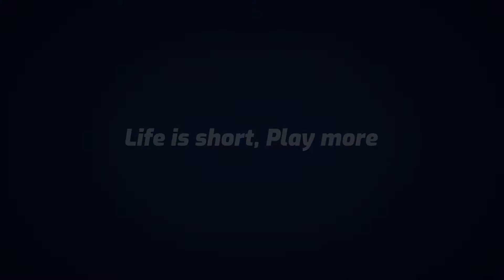Raised by Wolves 2x3 Good Creatures Reaction Part 1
Oh man, pops fighting. What and ending, hope we see more of this.

Upon learning that the serpent is nonviolent, Mother fiercely protects it, while Father busies himself with the regeneration of a new android. Endowed with mysterious new powers, Marcus grows his congregation.